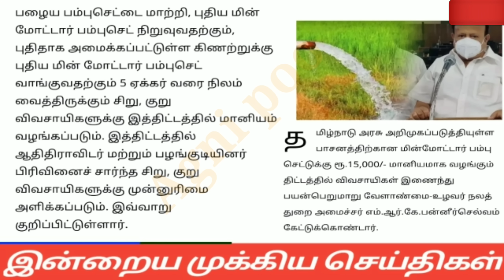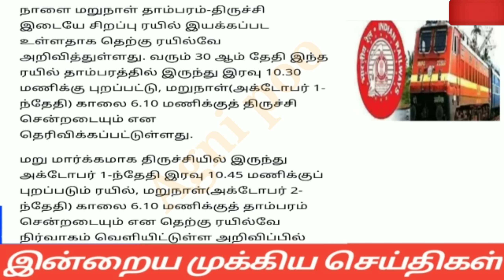காலை 8 மணி செய்திகள் | 30-09-2023| Morning headlines news | Mukkiya Seithigal | Stalin news today